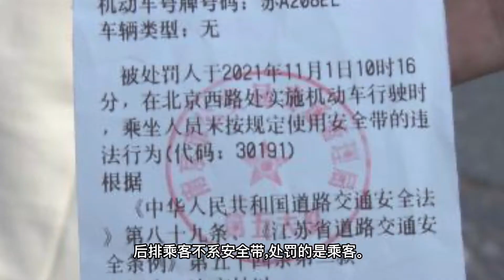后排乘客不系安全带正式开始处罚！处罚乘客还是驾驶员？小车后排安全带应该怎么系？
开车系安全带，这都是司机的共识，但是后排的乘客系安全带，这样的应该还比较少吧，最近，后排乘客如果不系安全带，也将会被处罚了。那如果乘客不系安全带，是处罚乘客还是司机呢，汽车后排找不到安全带，没有安全带应该怎么办呢？